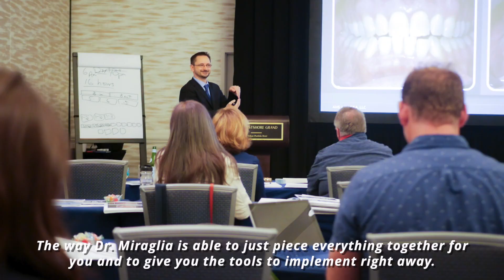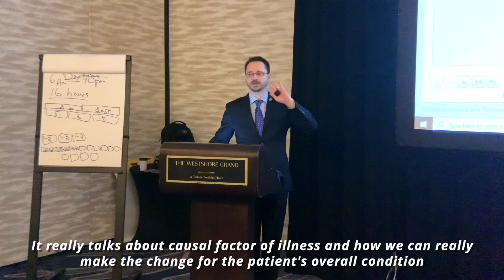Airway Health Solutions Mini-Residency with Dr. Ben Miraglia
Learn from Dr. Ben Miraglia and general and pediatric dentists who have attended this course, why Airway Health Solutions Mini- Residency is unique and how you will be able to implement airway health into your practice on Monday morning.
You will be able to implement growth and development of the dental arches for patients of all ages via myofunctional/expansion appliances and clear  aligner therapy. This is a win-win for both patient and practice health!
We also offer all our live courses virtually, but do limit to 25 participants.